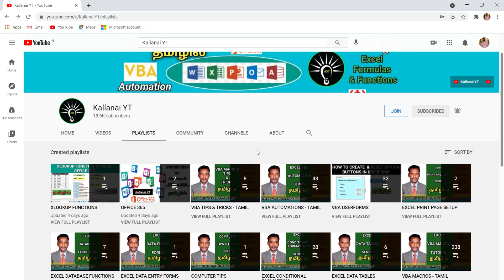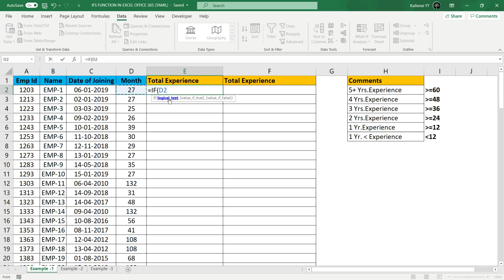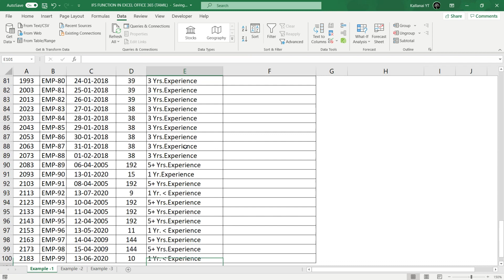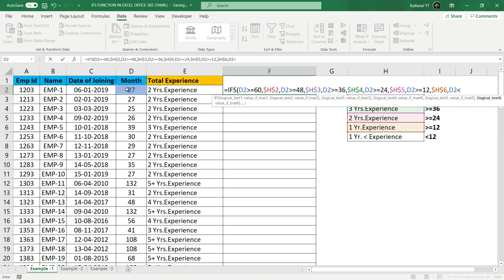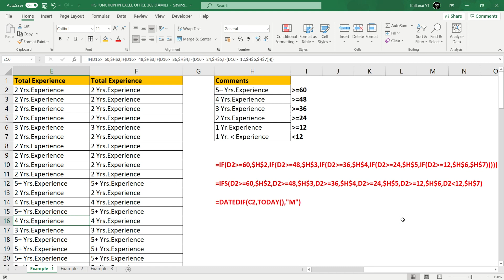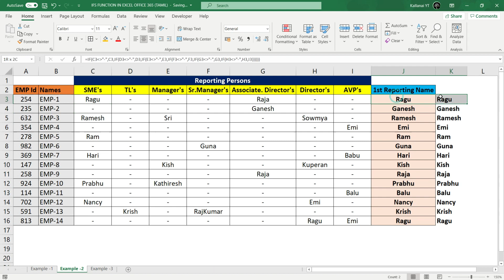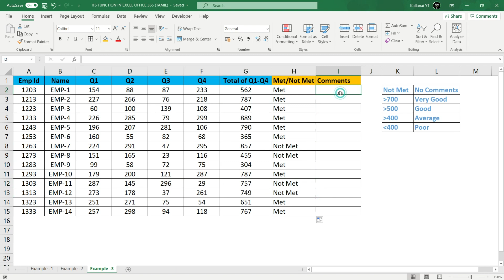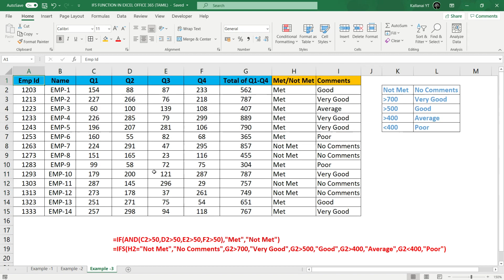IFS function in Excel | Logical functions | Kallanai YT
In this video I am explaining about IF & IFS functions in excel. IFS function will help us to assign multiple conditions at a time.